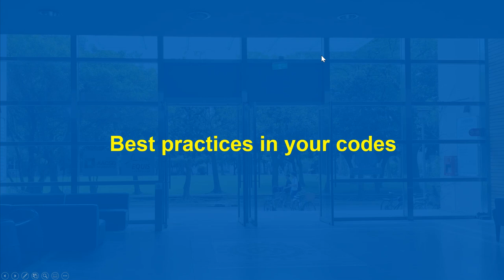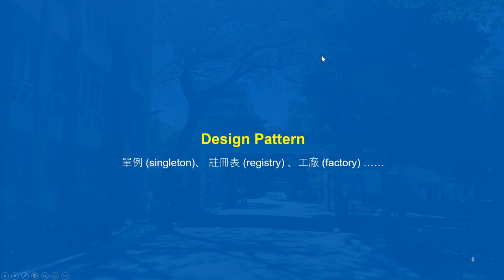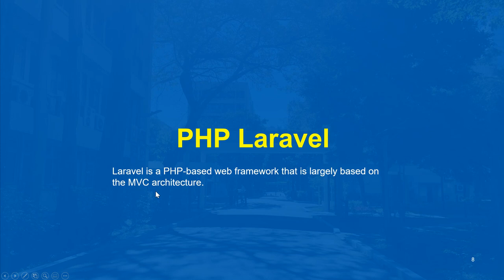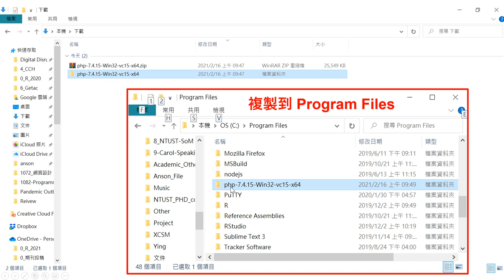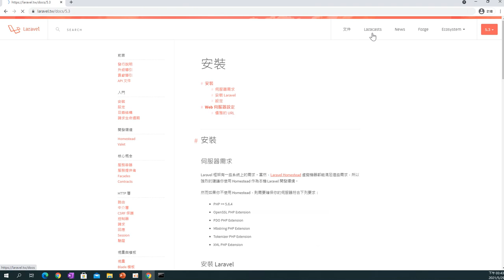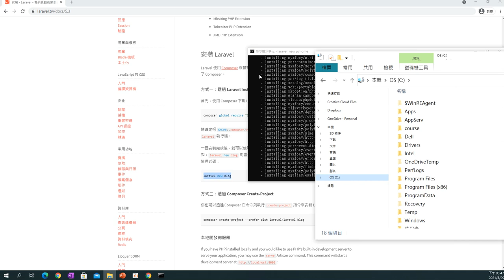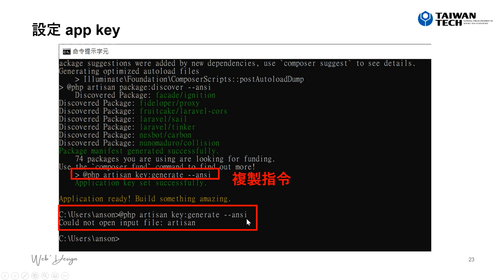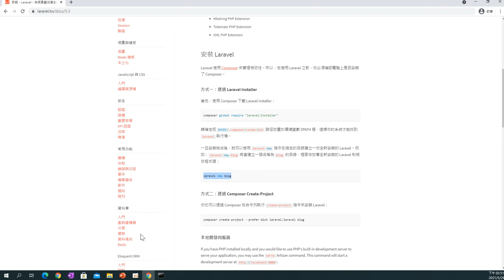[Web Development] PHP Laravel Installation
介紹何謂 Design Pattern，並且說明何謂 MVC，以及如何在 windows 安裝 PHP Laravel。